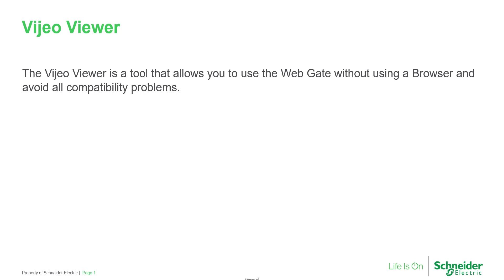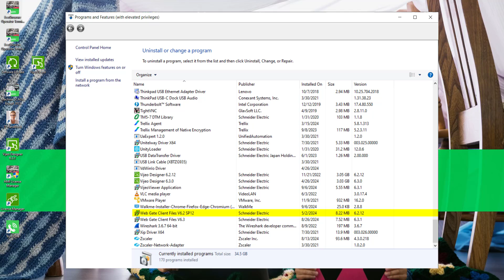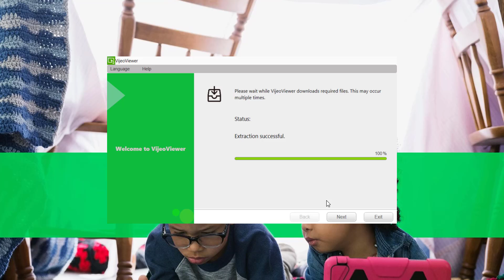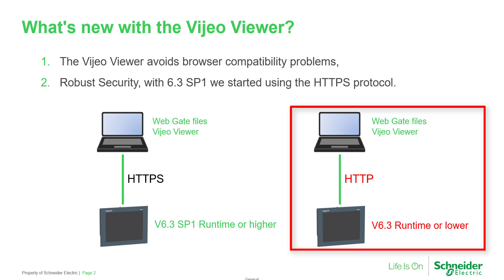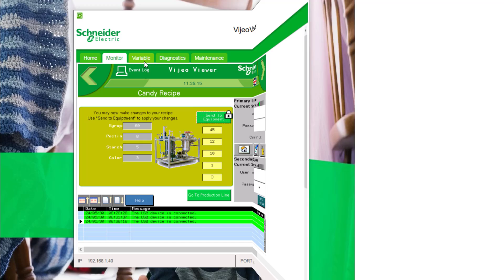How to use the Vijeo Viewer (Web Gate)?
In this video, we will see how to use the new Vijeo Viewer tools (Web Gate)